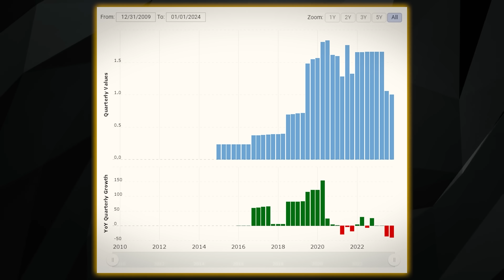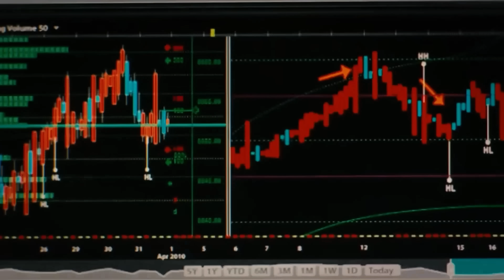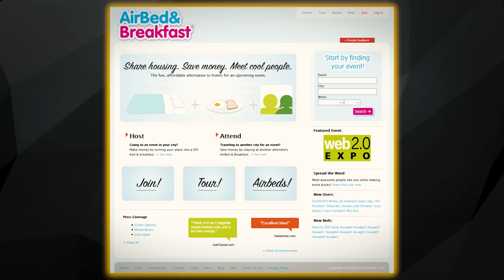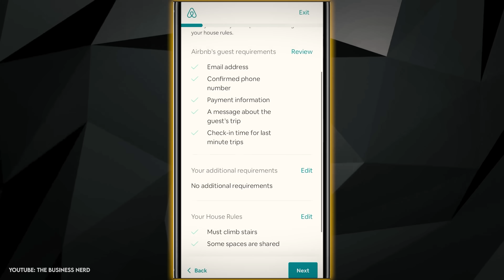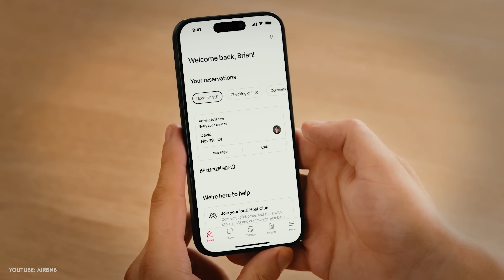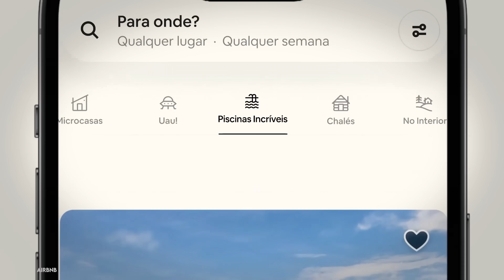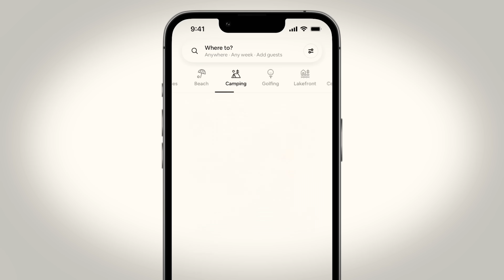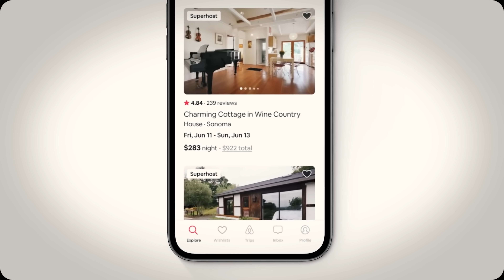Airbnb DESTRUYÓ el mercado inmobiliario - Lógicamente Aclarado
Ve a para mantenerte completamente informado y saber de dónde provienen tus noticias.

Estoy seguro de que todos están familiarizados con el estado actual del mercado inmobiliario. Los precios de las viviendas y los alquileres están más altos que nunca y parece que nunca bajarán a pesar de las altas tasas de interés y el aumento del desempleo. Uno de los factores impulsantes de esta tendencia no es otro que Airbnb, lo cual es bastante irónico dado que Airbnb fue fundado por la razón exacta opuesta. Airbnb fue diseñado para ayudar a los anfitriones a ganar un poco de ingreso adicional y ayudar a los huéspedes a obtener alojamientos locales económicos. Pero con el tiempo, Airbnb se ha convertido en una plataforma de alquiler de propiedades de lujo y la economía ha caído en la lista de prioridades de los anfitriones y los huéspedes. Esto también ha distorsionado en gran medida los precios de las viviendas y los alquileres. Este video cuenta la historia de Airbnb y cómo la empresa arruinó inadvertidamente el mercado inmobiliario y terminó mejor que nunca.

Capítulos:
0:00 - EL ESTADO DE AIRBNB
2:28 - INTENCIONES HUMILDES
6:30 - UNA EVOLUCIÓN CAPITALISTA
10:46 - SIN SOLUCIÓN A LA VISTA

Thumbnail Credit:
IDuke

Somos el Canal Oficial en Español de Logically Answered. @LogicallyAnswered
Nosotros mismos hacemos las traducciones, no contratamos a ninguna empresa, ¡así que tienes contacto con el equipo!